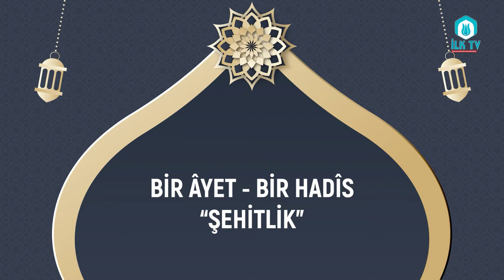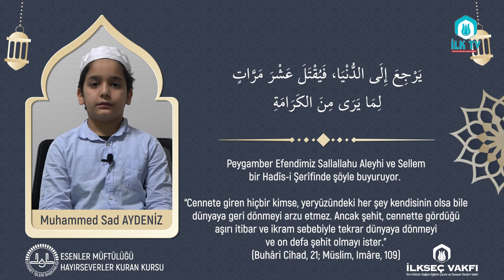BİR ÂYET - BİRHADÎS "ŞEHİTLİK" - HAYIRSEVERLER KUR'ÂN KURSU Öğrencisi Muhammed Sad AYDENİZ